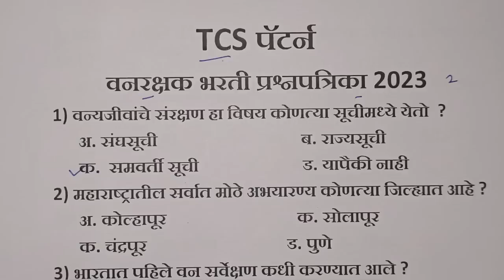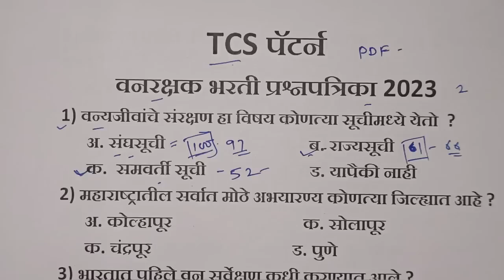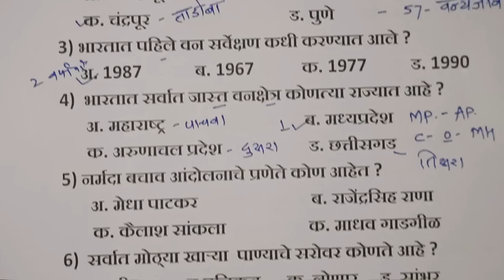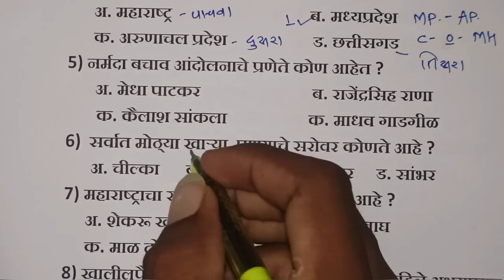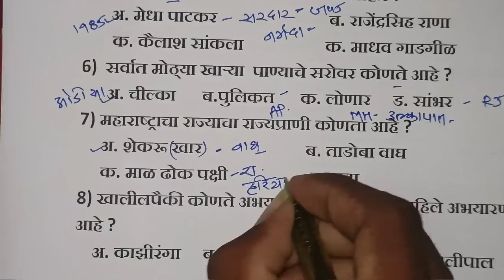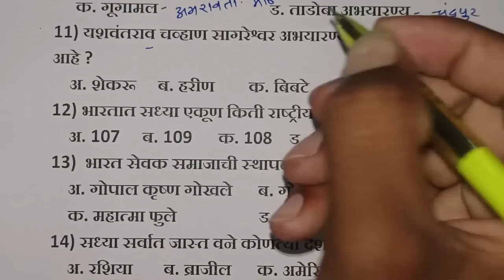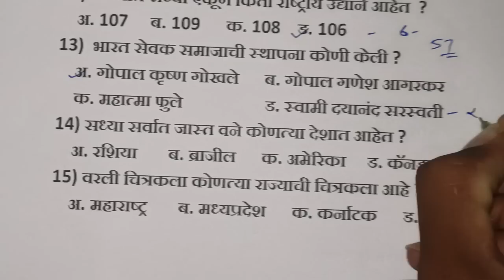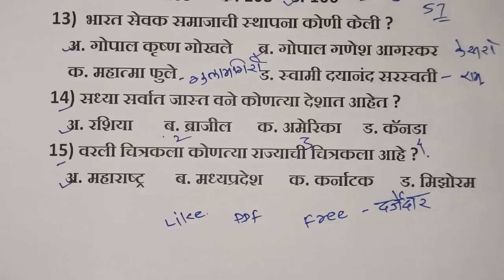vanrakshak bharti questions 2023 | वनरक्षक भरती TCS पॅटर्न प्रश्नपत्रिका भाग -2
वनरक्षक 2023

महापरिक्षा वनरक्षक पेपर